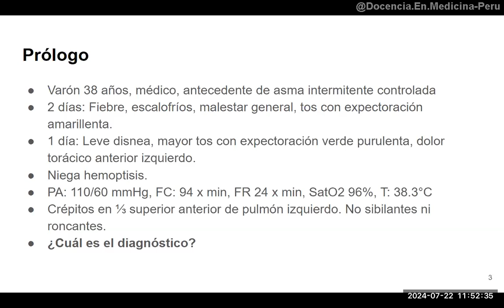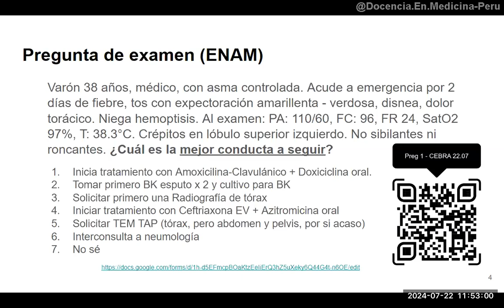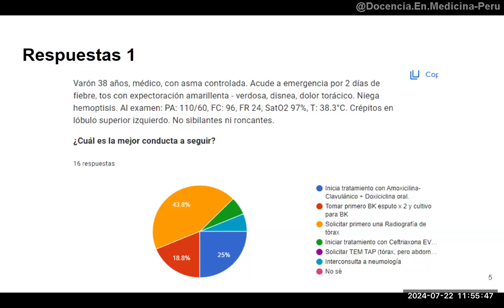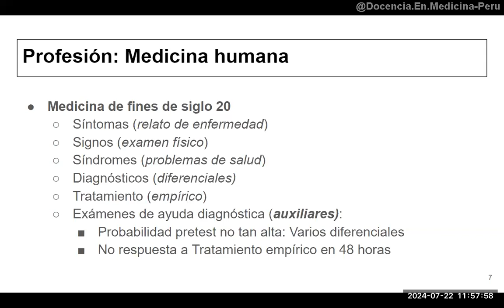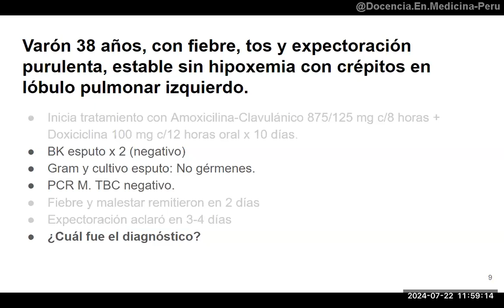Neumonía bacteriana con manejo ambulatorio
Se describe el enfoque diagnóstico de una neumonía bacteriana clásica de localización no frecuente, con un manejo antibiótico sin hospitalización.
Lo interesante en este caso es la diferencia de enfoques de varios médicos y estudiantes ante un mismo caso, que dista mucho del enfoque médico para realizar diagnósticos y tratamientos en la mayoría de enfermedades.